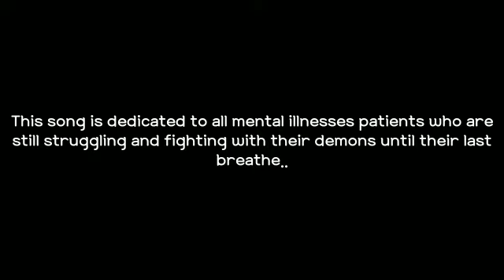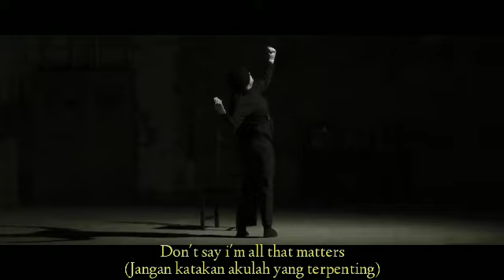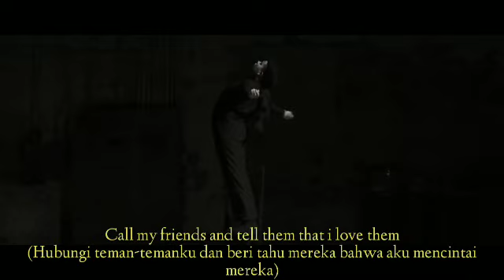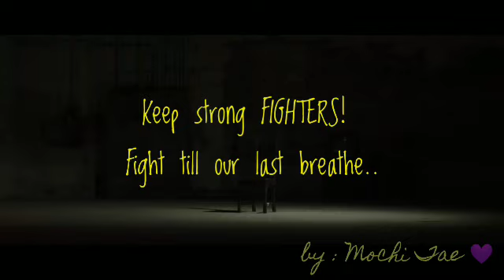Should we stop?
To all fighters in the world. And especially to my little sister, Neta 💜